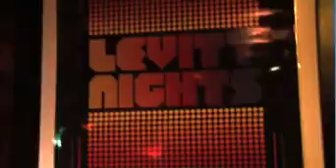End Of Fashion @ Levity Nights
Levity(r) Nights hosted a super special, Aria-Award winning guest last Thursday - check it out.